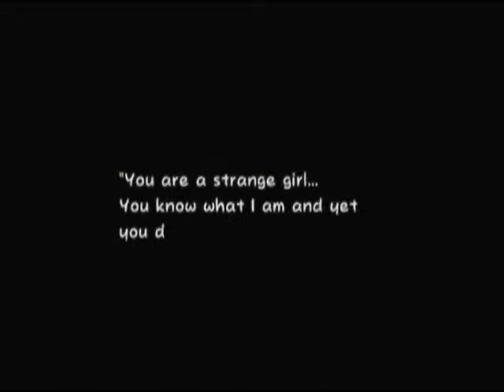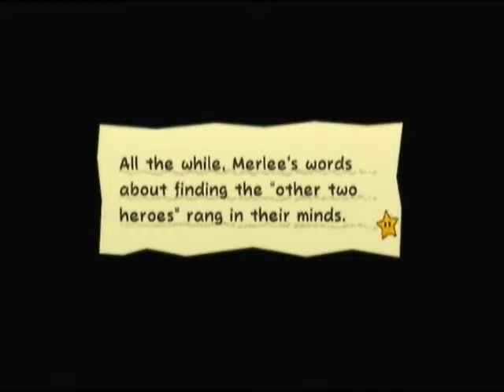Let's Play: Super Paper Mario Part 24 - Stuff In Town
More cutsences, the Heart Piller, and other stuff.